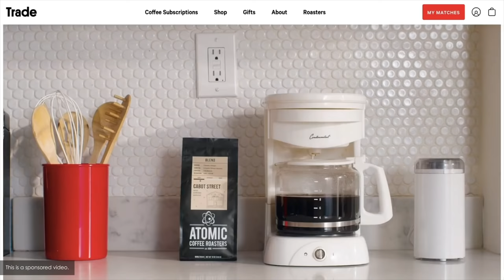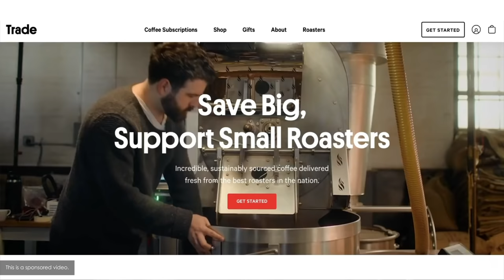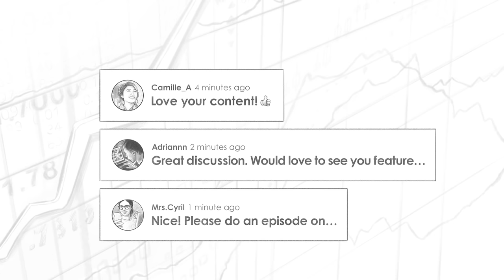Peter Lynch & GARP Investing w/ Robert Reynolds (MI149)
Clay Finck chats with Robert Reynolds about who Peter Lynch is and how he invests, the advantages individual retail investors can have over Wall Street, why active investors might be in a good position to outperform passive investors over the coming years, how Robert thinks about portfolio concentration, why Facebook and Google are potentially compelling stock picks, and much more!

Robert Reynolds is an investor that creates content on The Popular Investor YouTube channel which has over 40k subscribers and currently manages over $10 million of outside capital.

IN THIS EPISODE, YOU’LL LEARN:
00:00 - Intro
03:23 - Peter Lynch and how he personally invests
15:50 - Advantages of individual retail investors over Wall Street
23:12 - Advantages of active investors over passive investors
28:18 - Robert’s portfolio allocation and the individual stocks he holds
32:26 - GARP Investing
42:25 - Why Facebook and Google are potentially compelling investments

☕ Get the freshest roasted and ethically sourced beans from America’s best local roasters with Trade Coffee. and start your journey to your perfect cup. Plus, you get to enjoy a total of $20 off your first three bags!

📖  BOOKS MENTIONED:
- One Up On Wall Street by Peter Lynch

- (Bonus 003) Warren Buffett Style Value Pick? AZO Valuation w/ Robert Leonard

💡 OTHER RESOURCES
- Check out Robert’s YouTube Channel:  @The Popular Investor